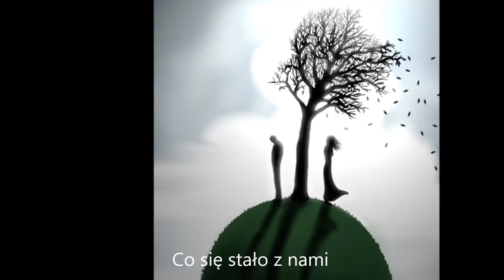co się stało z nami